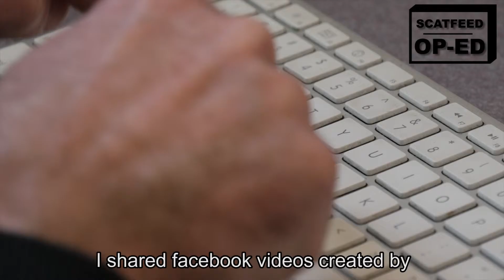This Millionaire Man has A Question For You! | SCATfeed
This AMAZING millionaire is fighting for our country and has one question for YOU...